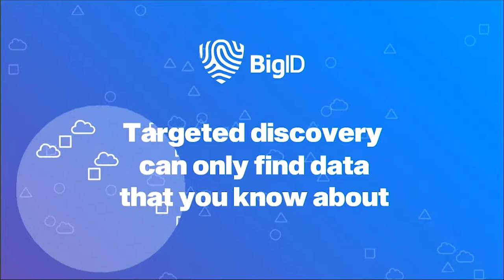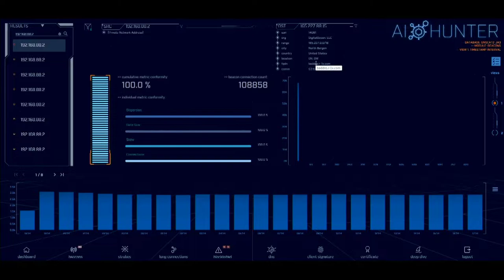Wicked Panda, German Ransomware, & Dark Overlord Sentenced - SWN #67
This week, Dr. Doug talks Zerologon, Wicked Panda, OSINT, Doom found to run on Xbox, and Dark Overlord! Jason Wood returns for Expert Commentary on why to Think Twice Before Using Facebook, Google, or Apple to Sign In Everywhere!